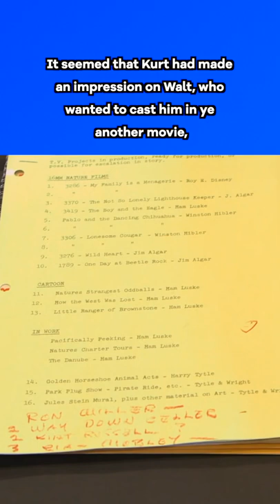Walt Disney's Final Words Were "Kurt Russell" | Disney Myths Exposed